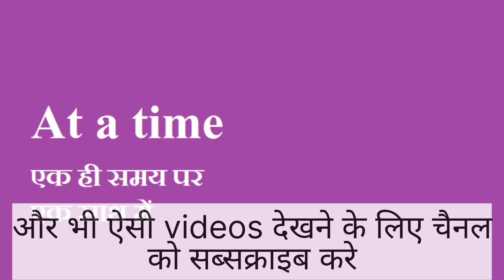At a time ka hindi me matlab|At a time meaning in Hindi